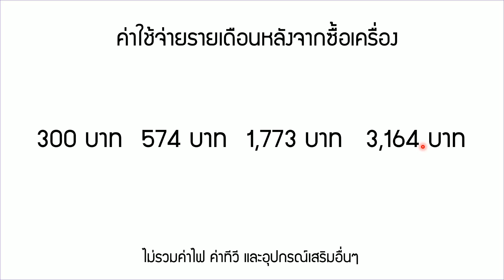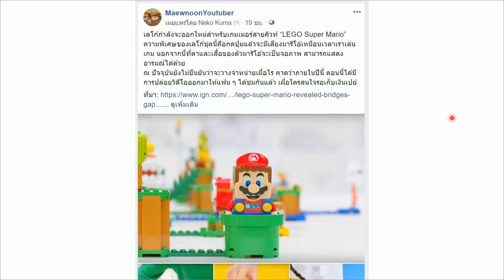PS4 ค่าใช้จ่ายรายเดือนหลังจากซื้อเครื่องมาแล้ว ต้องเตรียมเงินไว้กี่บาท : มือใหม่ PlayStation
PS4 ราคาล่าสุด ผ่อน 0% โปรโมชั่น ส่วนลด เปรียบเทียบ
Switch ราคาล่าสุด ผ่อน 0% โปรโมชั่น ส่วนลด เปรียบเทียบ

หลายคนเมื่ออยากได้เครื่องเล่นเกมคอนโซลก็มักจะให้ความสนใจไปที่ราคาเครื่องที่กำลังลดราคาอยู่ โดยเฉพาะตอนนี้ PS4 กำลังทำโปรโมชั่นลดราคาเยอะมากๆ แต่จริงๆ แล้วหลังจากซื้อเครื่องไปแล้วยังมีค่าใช้จ่ายรออยู่อีกจำนวนหนึ่งซึ่งไม่ค่อยมีคนพูดถึงเท่าไหร่ อยากจะแบ่งปันกันว่าค่าใช้จ่ายเหล่านั้นมีอะไรบ้างและค่าใช้จ่ายรายเดือนเหล่านี้จริงๆ ถ้าเอามาบวกกันก็เยอะอยู่สามารถสร้างเงินเก็บได้เลย

โดยปกติถ้าเราซื้อเครื่องมาแล้วแน่นอนว่าค่าใช้จ่ายที่ตามมาคือเกม ค่า PS Plus สำหรับเล่นรายเดือน ค่าอินเตอร์เน็ตเพื่อเล่นออนไลน์ และค่าอุปกรณ์เสริมต่างๆ ที่เราอยากได้ โดยที่ยังไม่รวมค่าทีวี เครื่องเสียง หูฟัง และค่าไฟ โดยที่ผมอยากจะแบ่งค่าใช้จ่ายออกเป็นสี่ระดับให้เห็นภาพเพื่อประเมินว่าถ้าเราจะซื้อเครื่อง PlayStation 4 / Pro ตอนนี้เราต้องเตรีมเงินรายเดือนไว้อีกเท่าไหร่

1. แบบประหยัดที่สุด ไม่ซื้อเกมเลย เล่นเกม FTP อย่างเดียว เช่น Fortnite, Apex Legends, COD จริงๆเท่านี้เวลาก็หมดแล้วในหนึ่งวัน 555 โดยที่ต้องมีค่าใช้จ่ายติดอินเตอร์เน็ตประมาณ 10 MB โดยมีค่าใช้จ่ายอยู่ที่ 300 บาท
2. แบบประหยัด แบบนี้เช่นเกมเล่น ไม่ซื้อเกมเลย จากการเป็นสมาชิก PS Now / EA Access เป็นสมาชิก PS Plus เพื่อเล่นออนไลน์ และ ค่าอินเตอร์เน็ต รวมค่ใช้จ่ายรายเดือนอยู่ที่ 574 บาท
3. แบบปานกลาง เป็นสมาชิกเช่าเล่นเกม เป็นสมาชิกพลัส และซื้อเกมลดราคา เพิ่มความเร็วอินเตอร์เน็ตเป็น 200 MB ตกอยู่ที่เดือนละ 1,773 บาท
4. แบบซูเนโอะ เป็นสมาชิกเช่นเล่นเกม PS4 เป็นสมาชิกพลัส ซื้อเกมใหม่เดือนละเกม และเพิ่มความเร็วอินเตอร์เน็ต เป็น 1GB เป็นเงิน 3,164 บาท

จะเห็นว่ามีหลายราคาและให้ประสบการณ์ที่แตกต่างกันในรูปแบบที่สูงที่สุดสามารถกลายเป็นเงินเก็บแบบเงินก้อนได้เลย อยากให้ลองประเมินก่อนจะซื้อเครื่อง PlayStation 4 ว่าเราสามารถรับค่าใช้จ่ายรายเดือนเหล่านี้ได้มั้ย แน่นอนว่าเล่นแล้วสนุกมากๆ แน่แต่เศรษฐกิจแบบนี้ คิดไว้ไม่เสียหลายครับ